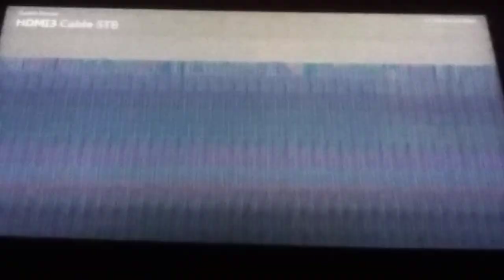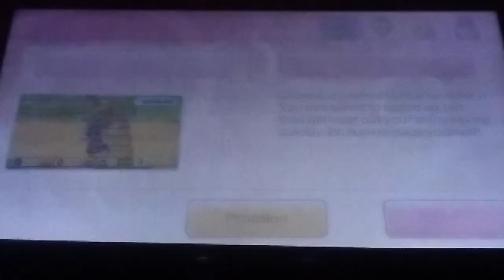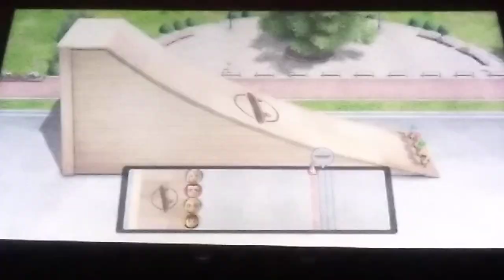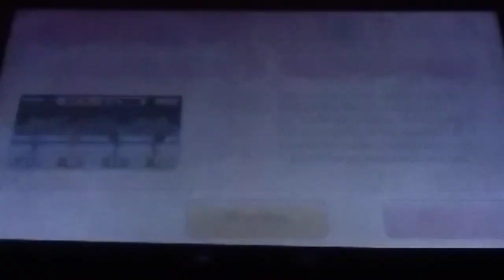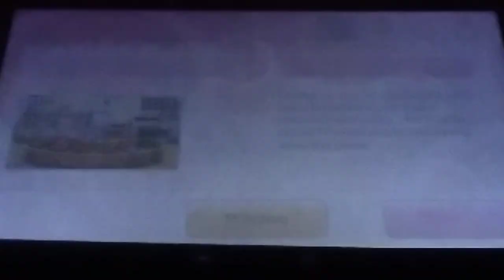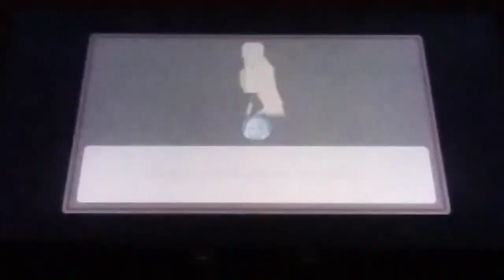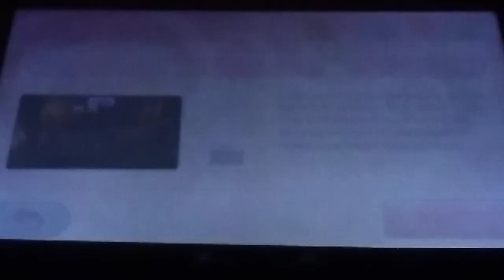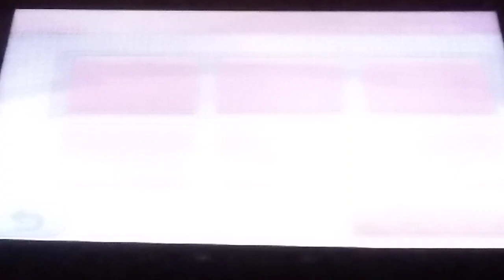The Big Bang Wii Party U Theory: Ramona SPARKS The FIRE!!! [10TH EPISODE SPECIAL]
Welcome Big Bang Fans To The Big Tenth Episode Of The Series, Today A New Fighter Rolls In From The Sausages And Battles The Main Big Bang Cast And Casts, They'll Need As Ramona Nowitzski Brings Quite The Challenge To Our Fallen Soilders, They Had To Get Up. Sorry Snorlaxes The Foods Thata Way...

I Hope You Enjoy This Special 10th Episode And Also If you Like Ramona, Tell Me Down In The Comments And She Will Stay If The Pleasure Is Pleasing, Like Lap Happy. (bad example) Oh shit Hmmmm Ah How Bout Zis. Like Hap Lappy. Yeah Like This Minigame. 😀😀😀Please Is All You Need😀😀😀

Big Sub Hubbub: The Big Dive From 10 To 20, They Grow Up So Fast Underwater. They Also Haven't Breathed In Oh So Long, Oh How Old They Get, Frail But Stickly. Big Sub Hubbub. BANG!    .